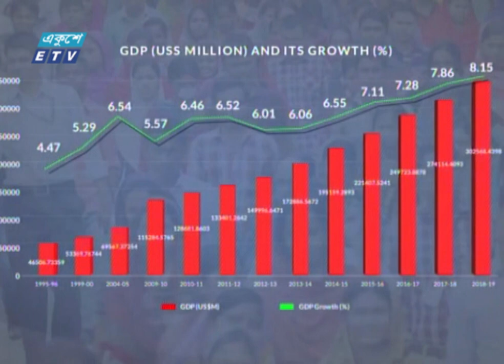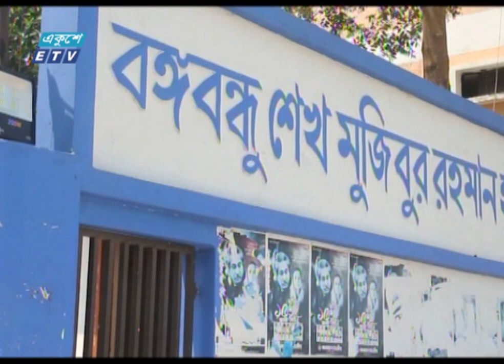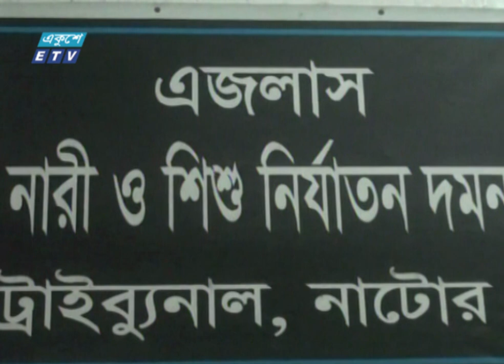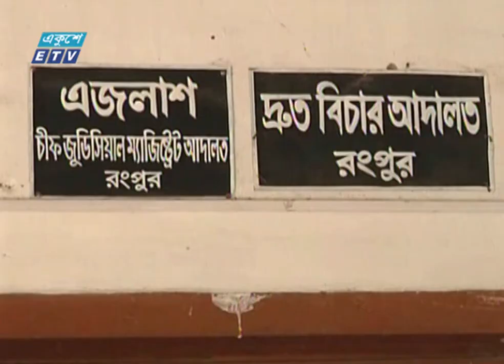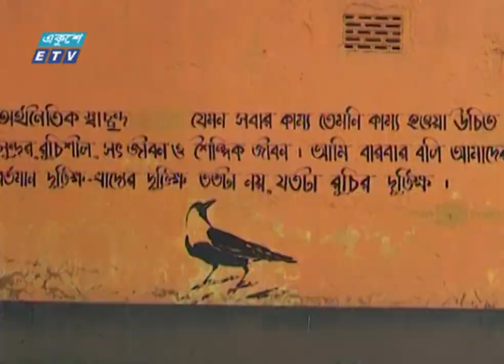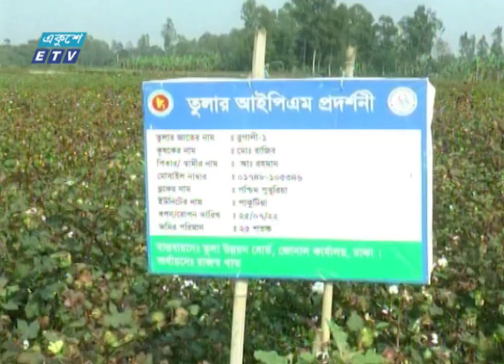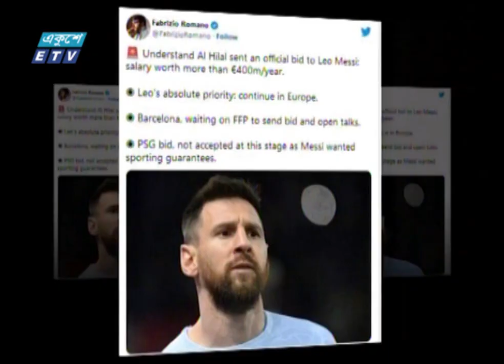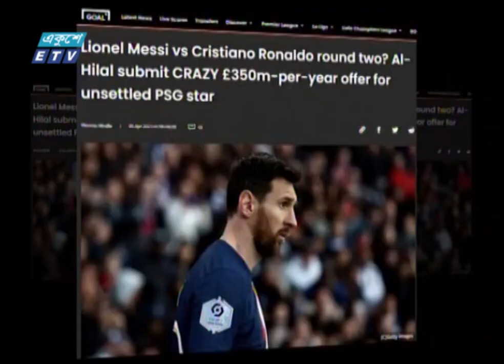07 PM News || সন্ধ্যা ০৭টার সংবাদ || 05 April 2023 || ETV News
07 PM News || সন্ধ্যা ০৭টার সংবাদ || 05 April 2023